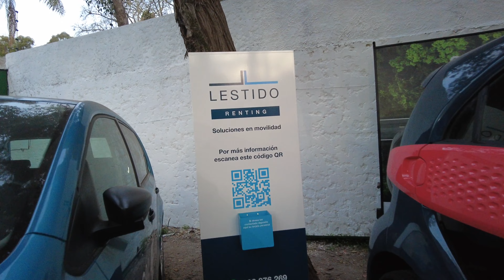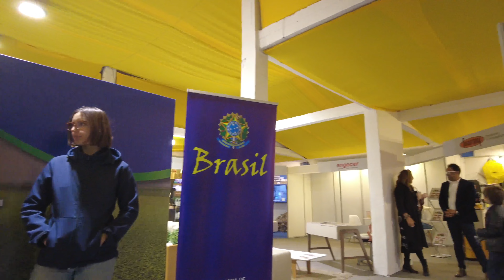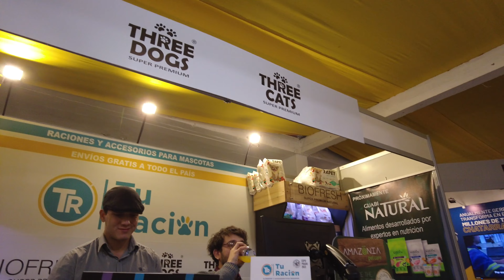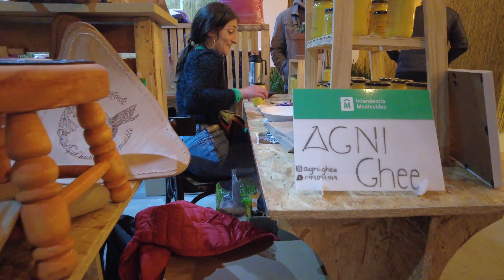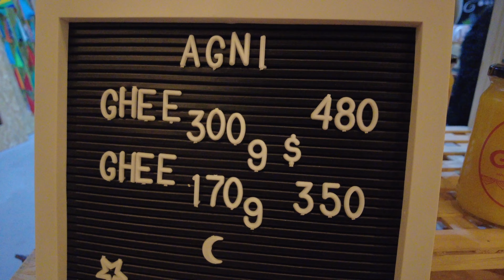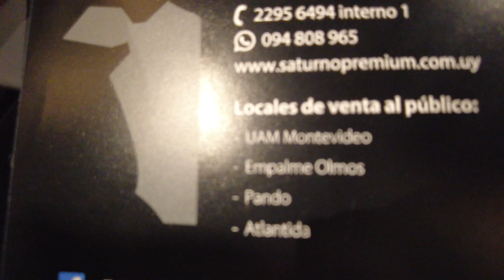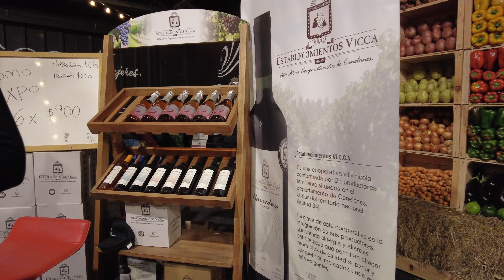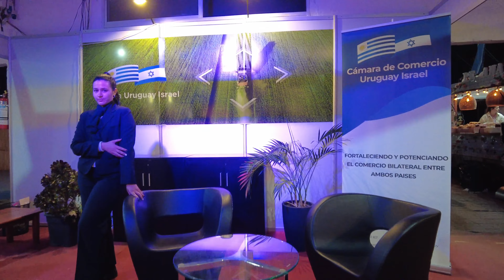🇺🇾 Prado Expo 2022 | Montevideo, Uruguay | 4K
I took a trip to the Prado Expo to check out some of the products made here in Uruguay.